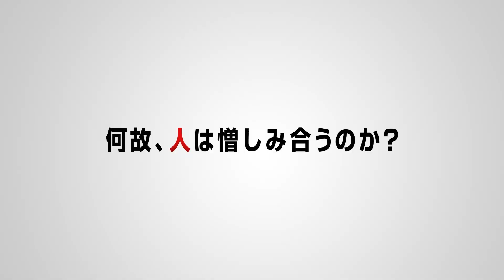『PLUTO』予告編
浦沢直樹×手塚治虫『PLUTO』2023年10月26日Netflixにて配信開始

原作：『PLUTO』浦沢直樹×手塚治虫　長崎尚志プロデュース　監修／手塚眞　協力／手塚プロダクション（小学館 ビッグコミックス刊）
エグゼクティブプロデューサー：丸山正雄、真木太郎、山野裕史
監督：河口俊夫
キャラクターデザイン：藤田しげる
クリエイティブアドバイザー：浦沢直樹
アニメーション制作：スタジオM2
制作プロデュース：ジェンコ

▼キャスト
ゲジヒト：藤真秀
アトム：日笠陽子
ウラン：鈴木みのり
モンブラン：安元洋貴
ノース2号：山寺宏一
ブランド：木内秀信
ヘラクレス：小山力也
エプシロン：宮野真守
プルートゥ：関俊彦